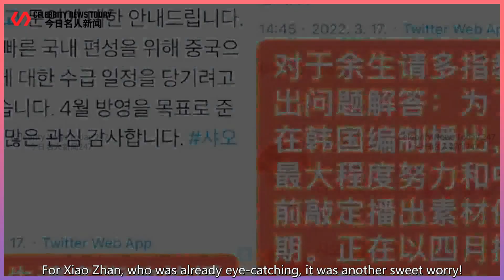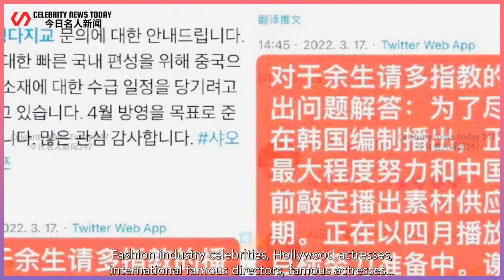South Korea announced the introduction of "Remaining Life" in April, netizens: Xiao Zhan's over...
Celebrity News Today 247 2022/03/23 : South Korea announced the introduction of "Remaining Life" in April, netizens: Xiao Zhan's overseas influence is really great! ...
 Now, as the plot of "Please advise me for the rest of my life" is getting better,  There are more a